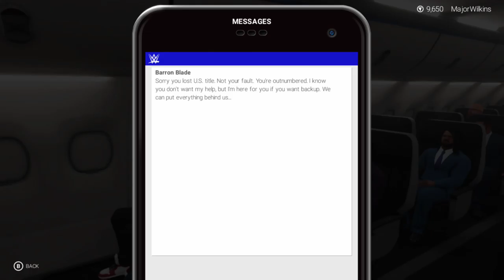LIVE IN JAPAN!!!! WWE2K19 Live Stream part 5